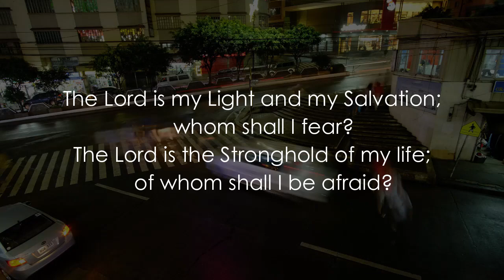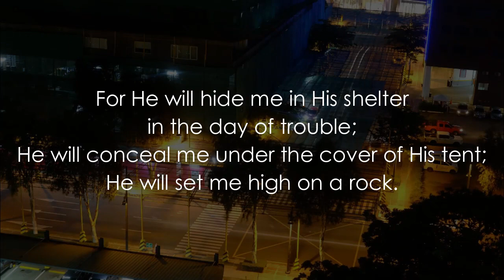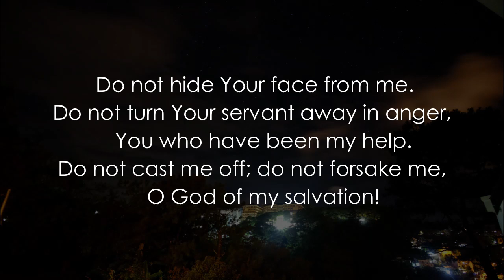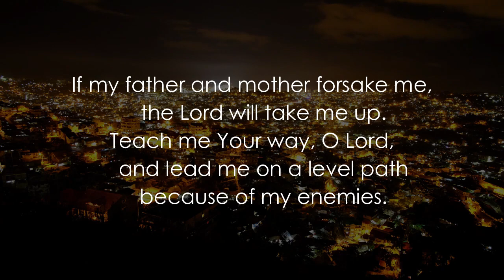Psalm 27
Audio Narrated & Edited By Xyrus A.
Timelapses By JB L.

We are the Good News Aces - Celebrating Christ adding value to us by way of creating, curating, collaborating, communicating, and collecting.

The Aces add value to each other, and to the community: Those within our influence, and the world.